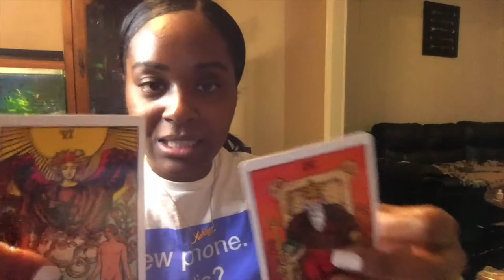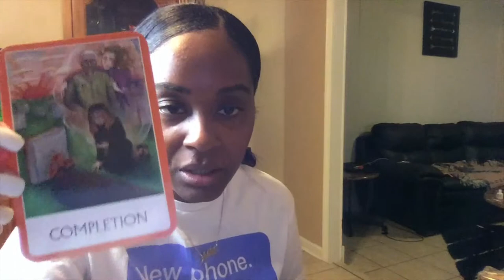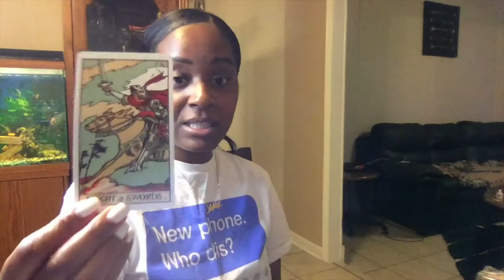VIRGO BUSINESS READING YOUR BUSINESS IS ABOUT TO RISE, HAVE FAITH!